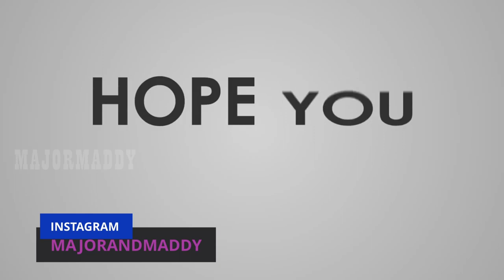MISSION 4 "FORT RIFUGIO" PART 2 100% collectibles TAMIL COMMENTARY SNIPER ELITE 3 @MAJORMAHAANYT​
MISSION 4 "FORT RIFUGIO"  PART 2 100% collectibles TAMIL COMMENTARY SNIPER ELITE 3  @MAJOR MADDY ​

Fort Rifugio is the 4th mission in Sniper Elite III: Afrika. In this mission, Karl Fairbourne needs to infiltrated the fort and rescue agent Brauer, described as "an informant".

Starting outside the fort, guarded by the Royal Italian Army. This guard consists of groups of Elites and Grunts around camp fires, guard towers with searchlights and chocking points; and with constant Italo-German truck convoys passing by a main road through two camp gates According to those Italian guards, the night was very cold.

Karl needs to find one of the three entrances to the fort.

The inside of the fort faces the sea and is guarded by German forces, showing many signs of torture and execution of prisoners. There is a storm coming.

Sniper Elite 3 Video Game
genre: Action
developer: Rebellion
publisher: Rebellion
platform: PC, XBOX, PS3